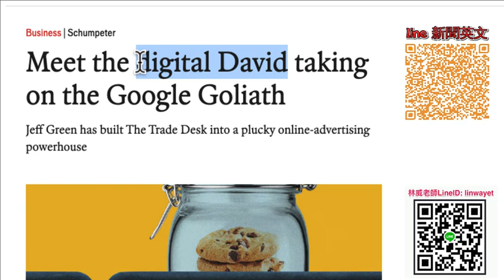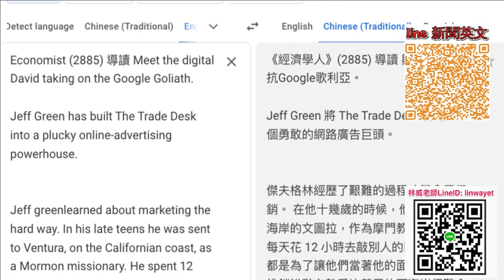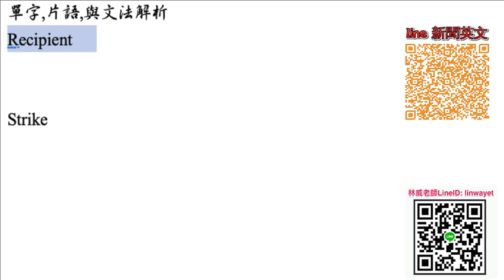Economist 2885 導讀 Meet the digital David taking on the Google Goliath, demo